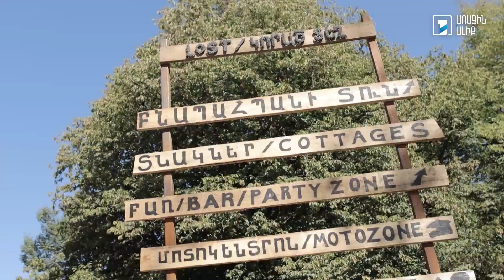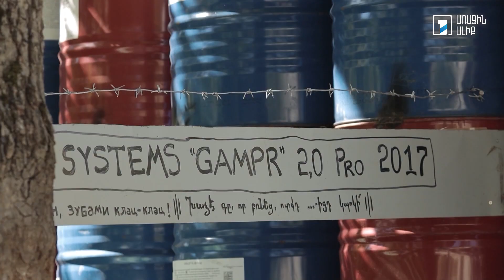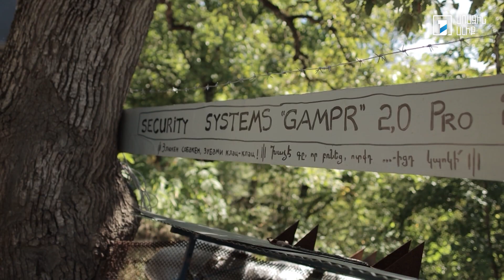ԳործԱրար. Կորած Տեղ